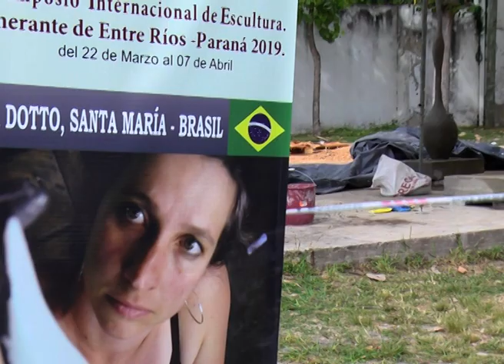Artistas avanzan con sus esculturas en el Centro de Convenciones de Paraná